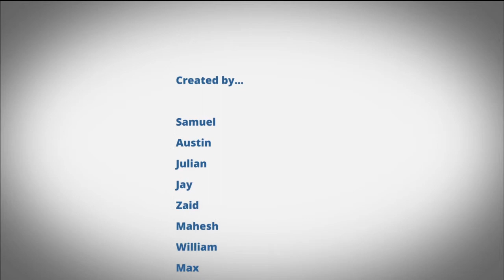Lets Animate - Samuel's Animation Birthday Party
Let's Animate supply animated birthday parties to ages 7+ if you would be interested in creating a movie like this then please get in touch.